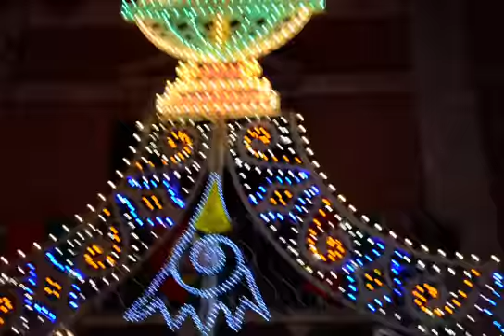Palazzolo Acreide SAN PAOLO festa 2014. Vigilia della festa.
Palazzolo Acreide (SR) Sicilia Italia.
BY EUGENIO SELVAGGIO VV.